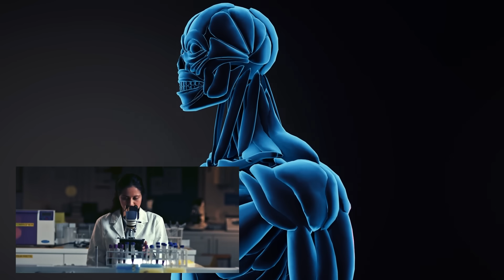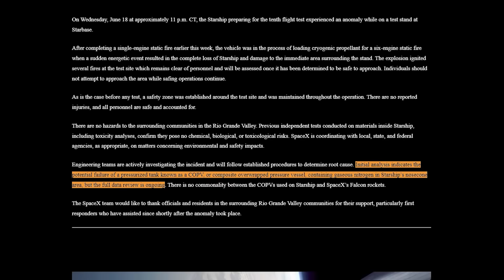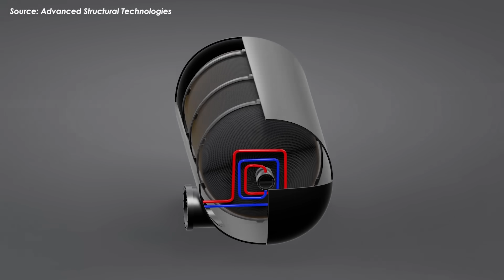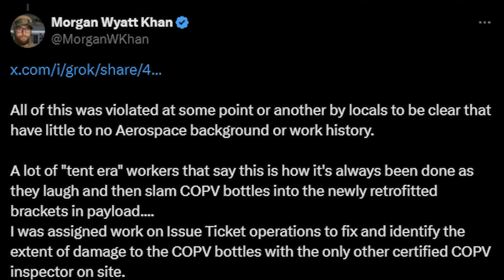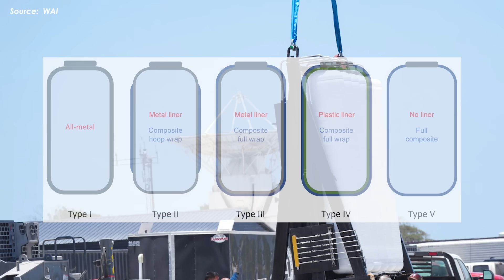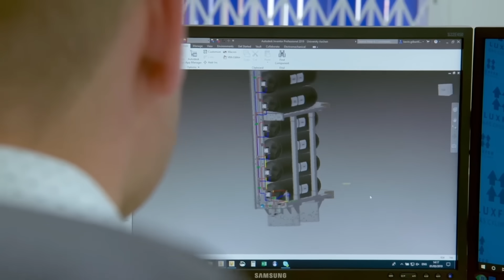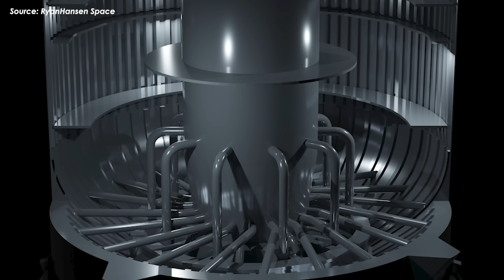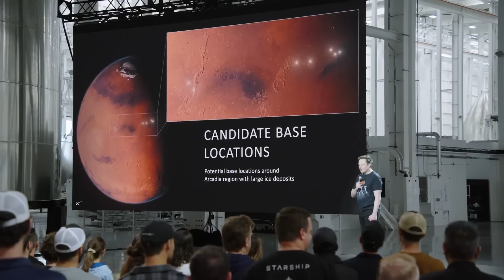SpaceX just announced New COPV Change after Starship S36 Sabotaged!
SpaceX has officially confirmed it.
Ship 36 was completely destroyed in a catastrophic explosion at the Massey site.
And the cause was a COPV, a high-pressure composite overwrapped pressure vessel once considered highly reliable.
But here’s the strange part:
They haven’t released a detailed explanation of what exactly went wrong.
Now, a credible source from within SpaceX has hinted that this might not be just an accident…Could this have been sabotaged?
That might sound wild, but it lines up with the whispers we’ve been hearing across the space community.
So, what really happened ?
And what are the solutions to the COPV failure?
Before we jump into the main story, there’s some good news. At 2:30 AM on June 25th, SpaceX and NASA successfully launched the Axiom-4 mission aboard Crew Dragon.
But this wasn’t your typical cargo run.
This flight carried four astronauts from four different countries, along with around 60 science experiments and outreach projects representing 31 nations.Some of those experiments? They’re big deals for human health. We’re talking muscle loss, osteoporosis in aging, cardiovascular research, immune system studies, stuff that could really impact life both in space and back on Earth.
And once again, SpaceX proved the value of its vehicle, not just for flying people to orbit safely, but for pushing science forward, and strengthening ties with NASA.
Dragon is expected to dock with the space station on Thursday morning, around 7 AM.
As always, the SpaceX team will celebrate the smooth flight, but this time, they’ll be heading straight back to the mess at Massey.
Cleanup work at the site has been making good progress lately, but there’ve been some hiccups. While lifting a heavy chunk of twisted metal, one of the cranes lost balance and tipped over. Luckily, the operator was fine.
In reality, the company wouldn’t be facing this kind of damage at their test site, if it weren’t for a single faulty COPV that blew up Ship 36. Aerial images show just how severe the destruction really was.
Still, with lessons learned from past Falcon failures, they’re expecting to clean up the mess in about a month.